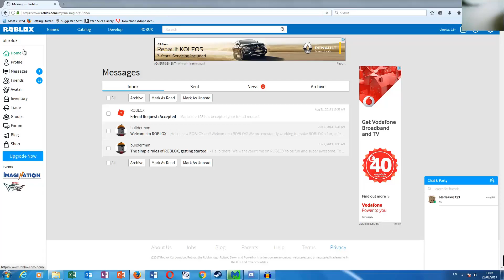New Merch Available in roblox - Disclaimer Merch No Longer Available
Other reviews available.